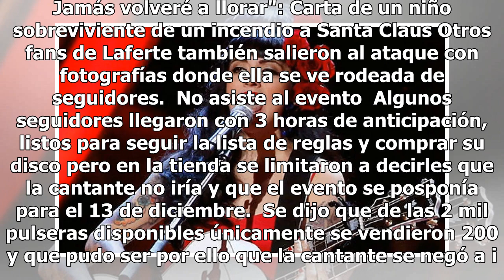Publican 'condiciones' para ver a Mon Laferte y fans enfurecen; asistieron y 'los planta'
En redes sociales están comentando que a Mon Laferte se le subieron los humos, luego de ver las reglas que se impusieron a sus seguidores para poder estar cerca de ella.